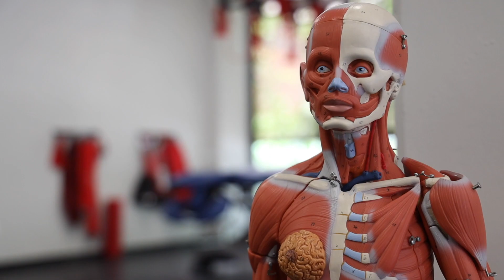UAEMéx abre Centro de Fisioterapia y Terapia Ocupacional para el aprendizaje y atención de pacientes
UAEMéx abre Centro de Fisioterapia y Terapia Ocupacional para el aprendizaje y atención de discapacidades